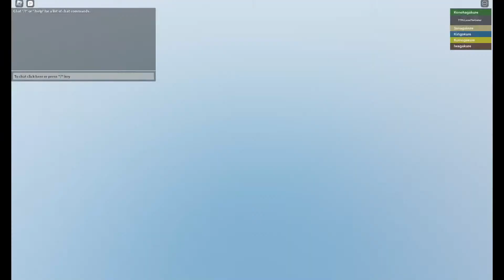Boss Grinding with viewers